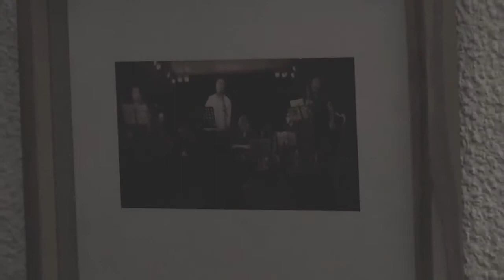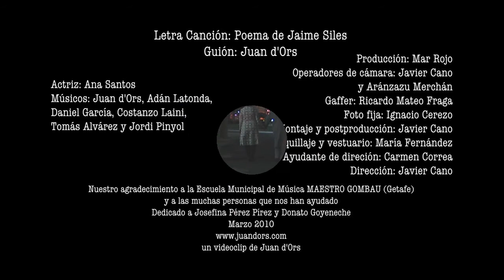Juan d'Ors - Himno a Venus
Juan d'Ors produce su video "Himno a Venus" a partir de un poema de Jaime Siles incluido en el Libro/Disco "Trovadores de Silencios" (Calambur). [Más info

Juan d'Ors produces his video "Himno a Venus" from Jaime Siles's poem included in the Book / Disc "Trovadores de Silencios" (Calambur). [See also